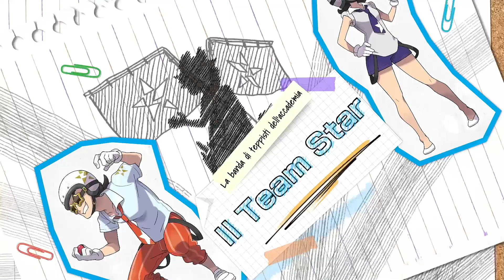(SPOILER!) Altri NUOVI POKEMON di POKEMON SCARLATTO e VIOLETTO!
Sempre grazie ai leaks, vari artisti hanno disegnato altri nuovi Pokemon di Pokemon Scarlatto e Violetto!
Quali tra questi nuovi Pokemon di Pokemon Scarlatto e Violetto vi è piaciuto di più?

Fatemelo sapere in un commento!